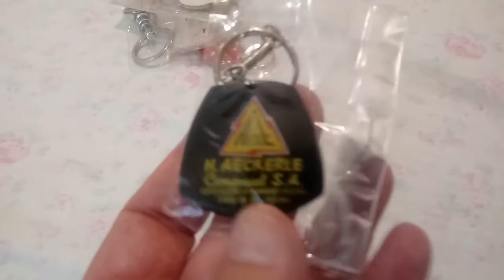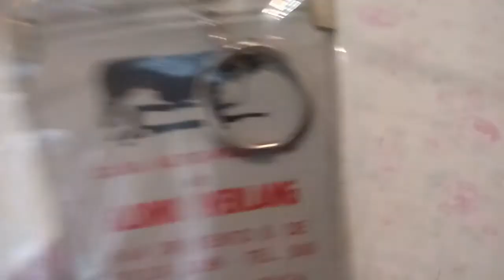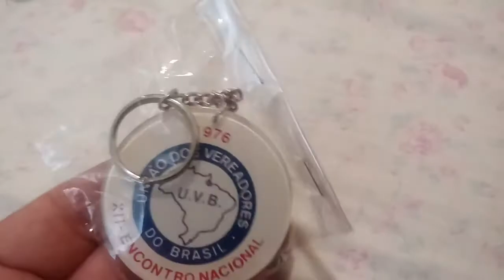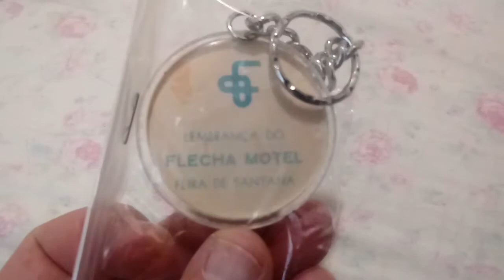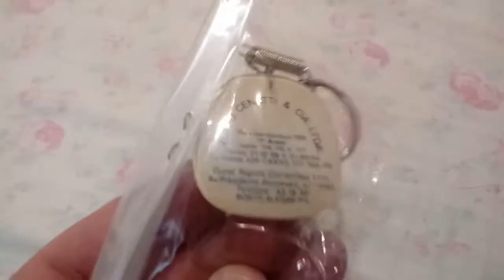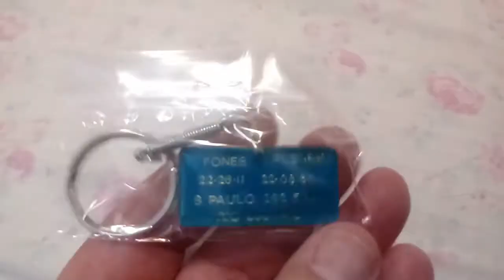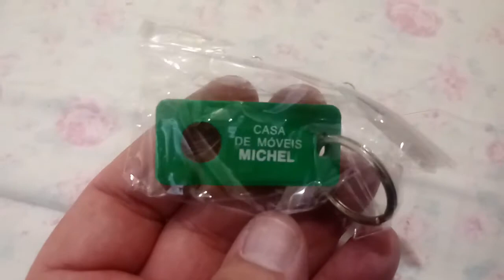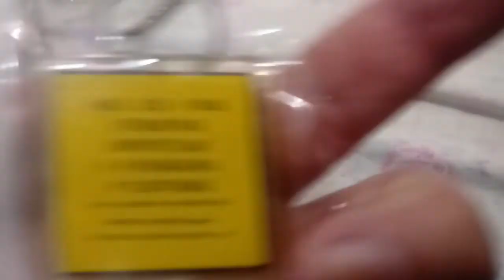Chaveiros Antigos - Coleção MP - PT 2